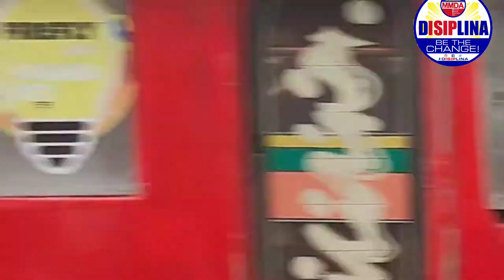MAKATI BINAKBAKAN NI SIR RICHARD.ATE WAG MO NA IPILIT DI TALAGA UUBRA...